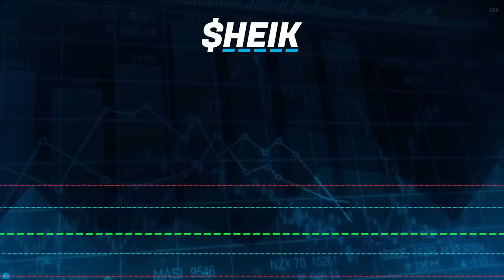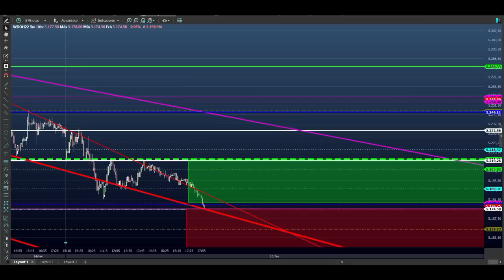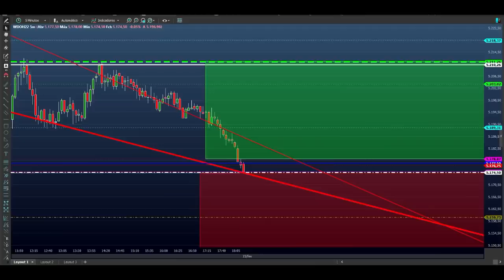ESTUDO DAY TRADE - MINI INDICE E MINI DÓLAR para o EAD do DIA 16.02